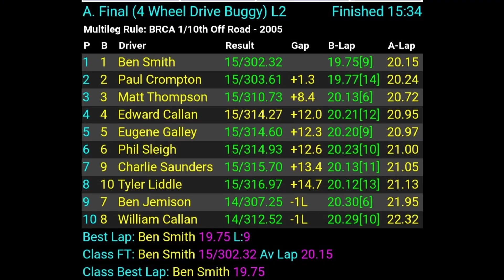Schumacher Outdoor Offroad Masters 2021 - Round 2 Mendip - 4wd A Final Leg 2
Action from 4wd A Final Leg 2 at Round 2 of the 2021 Schumacher Outdoor Offroad Masters at Mendip. Watch the UK's top 1/10 offroad RC Car racers do battle in the first round of this premier series